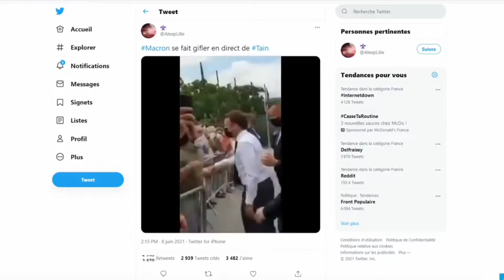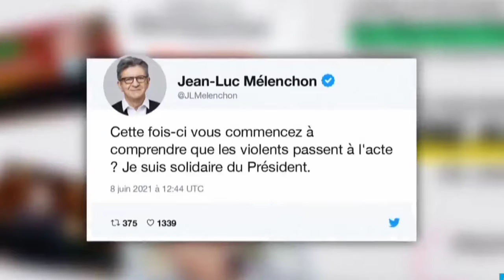থাপ্পড় নিয়ে মুখ খুল্লেন ম্যাক্রো | FRANCE PRESIDENT SLAP | ফ্রান্সের প্রেসিডেন্টকে থাপ্পড় | SPN